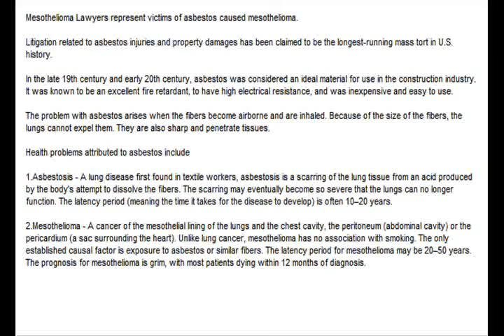Mesothelioma Lawyers Find a Mesothelioma Lawyer in Your Area. Search for Free at FindLaw.